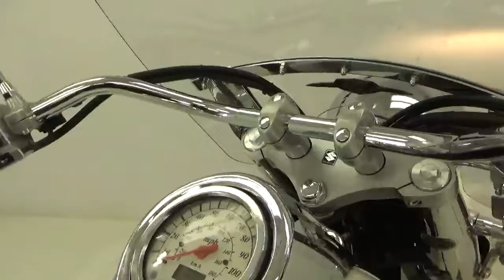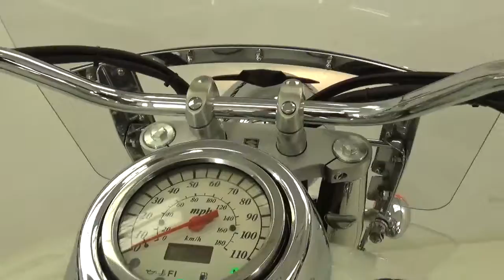2006 Suzuki Boulevard C50 @ iMotorsports A2678